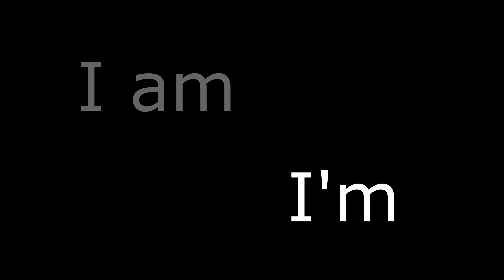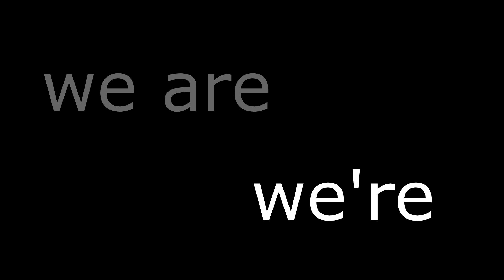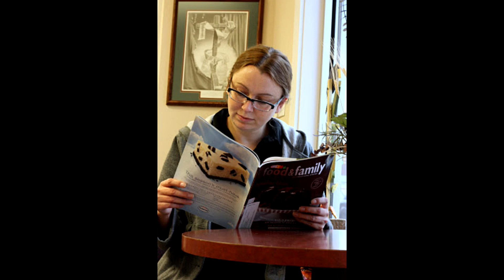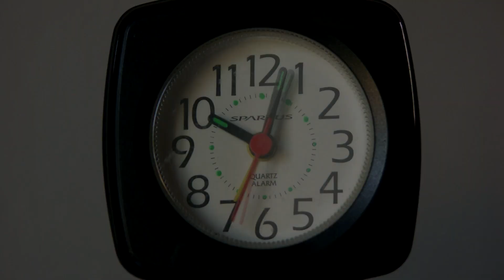123LearnIt Learn English - Lesson 6 Contractions, hungry, thirsty, tired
Lesson on Contractions, Hungry, Thirsty, Tired.

Learn English, good listening comprehension.
1. Listen,
2. Learn,
3. Speak.
to download audio mp3 files and PDF transcripts of lesson and for an explanation of "How To Use This Course".

To use this lesson:
1. Watch the lesson 5-10 times. You learn to UNDERSTAND.
2. Download the audio files and listen and repeat. You learn to SPEAK.
3. Then, read the PDF transcript while you watch the video. You learn to READ.

teachers:  Marco and Ashley
more lessons coming.